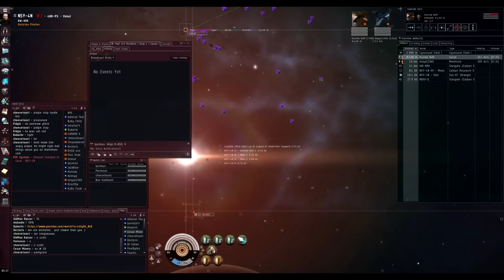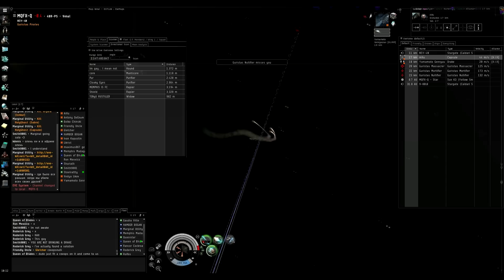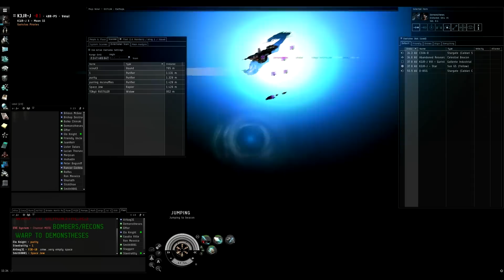eve online: black legion dropping on fags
good fights